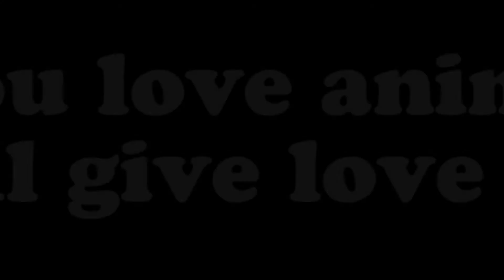Cute cats video | street animals | give love |part -1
if you love animals they will give love you too😍,
love street animals❤